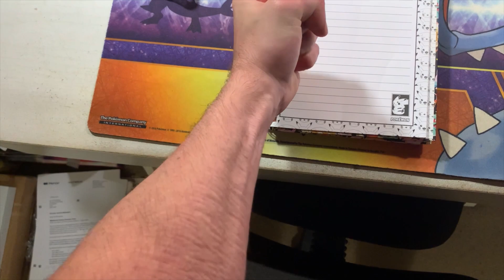Proposed changes to MH Disability Benefits (OUTRAGE!?)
Here in the UK we have millions of people that claim a form of disability benefit/living allowance. The Secretary of State for Work and Pensions is proposing a reduction to the amount of money one can receive through these benefits, as a way of getting people back to work. I’m confident there’s more too it than that.

How does welfare/benefits work in the country you’re from? Do they even have them for people with mental health issues?